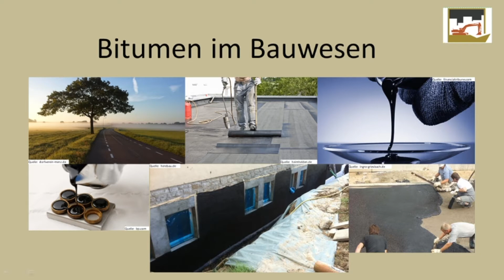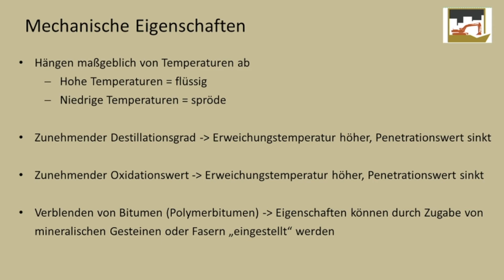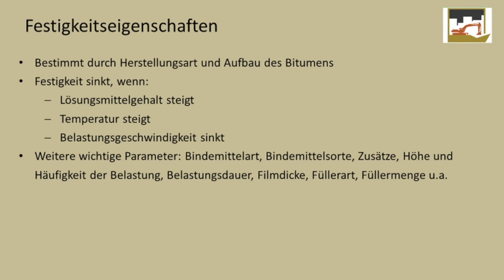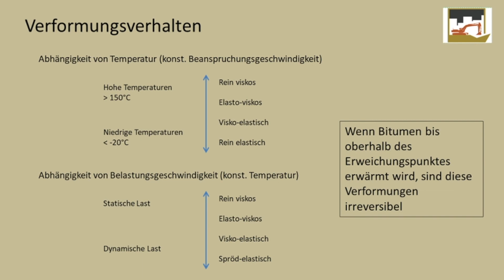Die mechanischen Eigenschaften und das Verformungsverhalten von Bitumen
DeGiro Broker (ETF’s und andere Wertanlagen):
Zinspilot
Suche dir die besten Zinsen europaweit raus und erhalte die win-win-Prämie:
OSKAR (Roboadvisor)
10 Euro geschenkt. Ich lege bereits mit OSKAR an. Alles, was Du machen musst, ist ein OSKAR-Konto zu eröffnen und eine erste Einzahlung durchführen. Nutze diesen Link für die Kontoeröffnung:

In diesem Video aus der Reihe "Bitumen im Bauwesen" geht es um die mechanischen Eigenschaften dieses thermoplastischen Stoffes. Im Detail geht es Materialparameter, Festigkeitseigenschaften und das Verformungsverhalten von Bitumen.